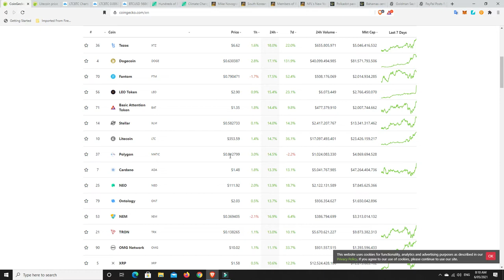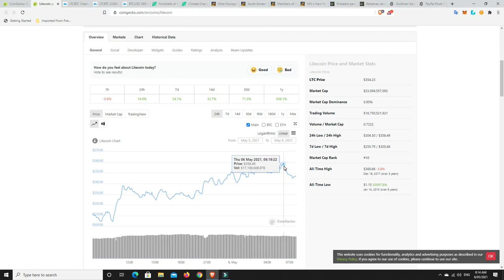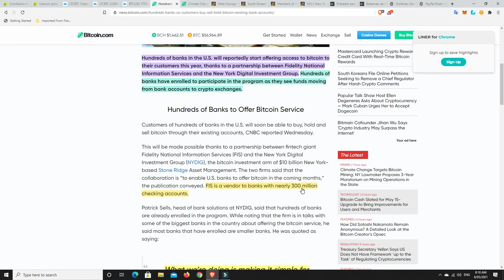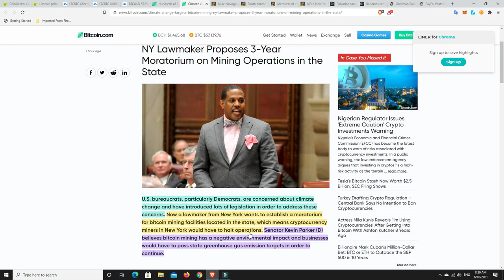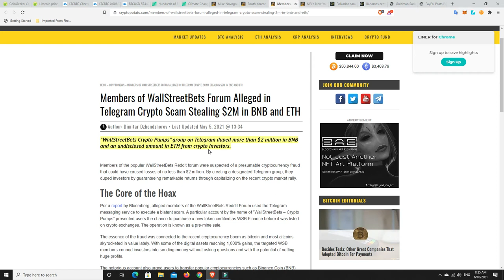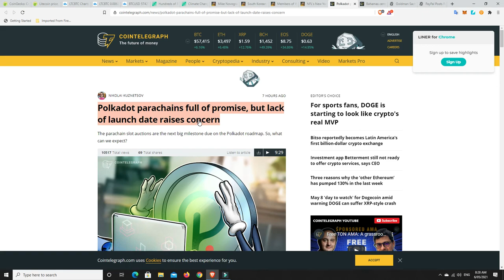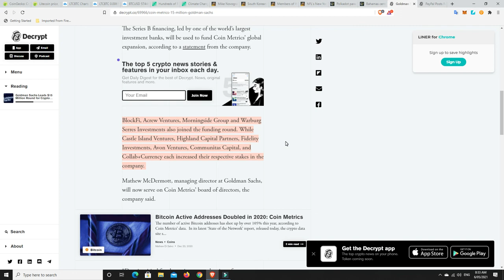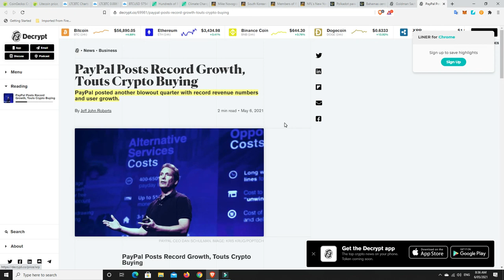Hundreds of U.S. banks to allow Bitcoin buying, holding & selling. All other banks will follow suit